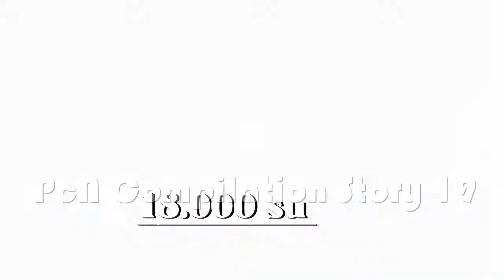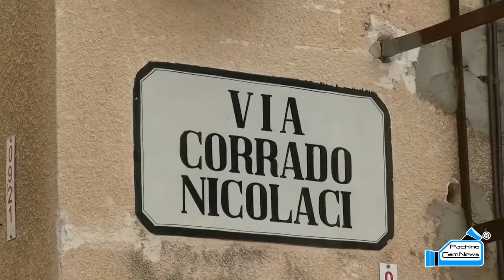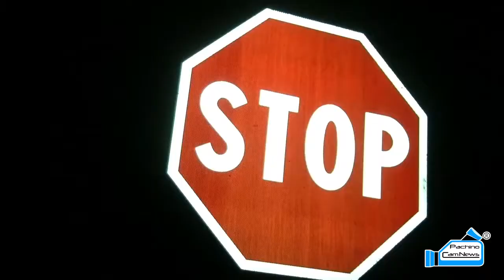PcN Compilation Story 19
Tre mesi di video racchiusi in pochi minuti: guarda la nuova compilation di PachinoCamNews.